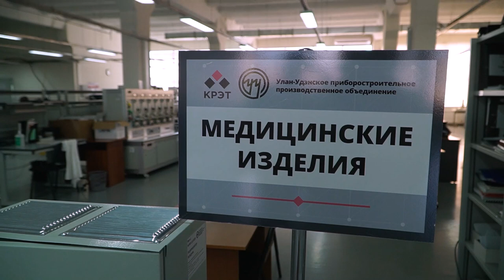ПРИБОРКА LIVE. Экскурсия по самому «закрытому» предприятию Бурятии с его директором